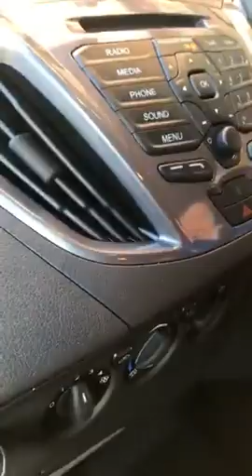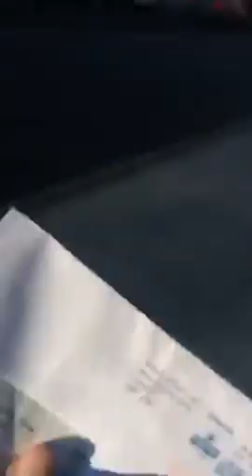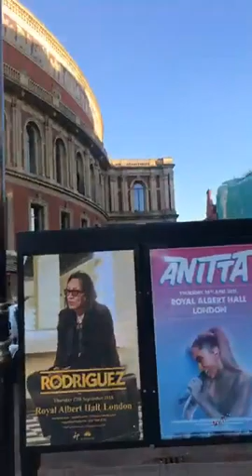UB40 Royal Albert Hall